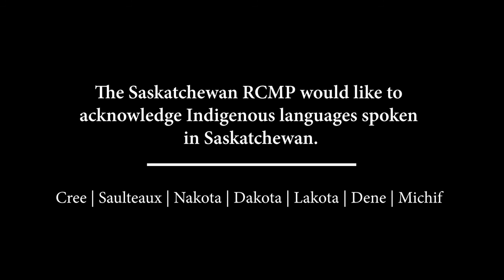Canada National Indigenous Languages Day - Ëdlanëťë?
Web page: rcmp-grc.ca/88053

Indigenous languages are national treasures and need to be preserved.

“I think when the same language is spoken by both parties, a stronger connection is made. Communication is more genuine.”

In the first video of a series of videos produced by Saskatchewan RCMP on Indigenous languages, Saskatchewan RCMP employees Chanda Hetzel and Lorna Janvier discuss the Dene language and what is being done by community members to keep the language strong in La Loche, Saskatchewan.

Dene is the second most commonly spoken First Nations language in Saskatchewan.

(Two RCMP employees sitting at their desks)

Chanda: Hi, I’m Chanda Hetzel and I work out of the Sasaktoon RCMP Detachment.

Lorna:  And I’m Lorna Janvier from La Loche RCMP Detachment, we are doing this for the National Indigenous Languages Day.

Chanda: So Lorna, what can you tell me about the Dene language?

Lorna: The word Dene means “people.” There are different languages spoken in all part of Canada. Northwest Territories, Alaska and the southern USA as well. There are different dialects for each region. For example, the one I know of is for northern Saskatchewan, like the far north part of Saskatchewan. They speak a “K” dialect. And where we, where I can say south to them speak a “T” dialect. It’s similar language understand each other, just the letter makes a difference.

Chanda: Cool, so how would understanding some Dene language connect me to the community?

Lorna: I think when the same language is spoken by both parties, a stronger connection is made. And communication is more genuine.  If it happens to be the person’s first language, the words come out the way they are meant to be said. People tend to be more open and welcoming to a non Dene speaking person when they attempt to speak Dene. We actually have a couple members at our detachment right now that attempt to speak the Dene language and they have a really good connection with community members.

Chanda: That’s really cool. So, what is being done to keep the Dene language strong in the community?

Lorna: The schools are teaching the Dene in the schools. It is now a part of their curriculum. Where as over a decade ago it wasn’t. Parents are encouraged by the schools, community to speak the Dene language to their children.  Around our community I’ve seen signs or advertisements written in the Dene language which is really great. It is fun to try and read them.
And if you were to walk down the hallways in the school. A lot of the art work has Dene words, it’s actually really neat.

Chanda: That’s so awesome, that’s great to hear there is real revival of an Indigenous language in our province and across Canada. Very cool.
So, can you teach me how to say “Hello, how are you in Dene?”

Lorna: Okay, there is really no word for hello, but for how are you doing, we would say Ëdlanëťë?

Chanda: Ëdlanëťë?

Lorna: Ëdlanëťë? Ëdlanëťë?

Chanda: Ëdlanëťë?

Lorna: Ëdlanëťë? Pretty close.

Chanda: And I would really like to thank you in your language, can you teach me how to say thank you?

Lorna: Oh, that part is easy. You would say Mahsi.

Chanda: Mahsi.

Lorna: Yes. And thank you very much is Mahsi chogh.

Chanda: Mahsi chogh. Yes, I like that. Well, thank you so much Lorna, it was really awesome to hear about all the things that are happening with the Dene language so, Mahsi chogh.

Lorna: You’re very welcome.

Text on screen: The Saskatchewan RCMP would like to acknowledge Indigenous languages spoken in Saskatchewan. Cree, Saulteaux, Nakota, Dakota, Lakota, Dene, Michif

Text on screen: © Her Majesty the Queen in Right of Canada as represented by the Royal Canadian Mounted Police 2020.

Text on screen: Canada Wordmark